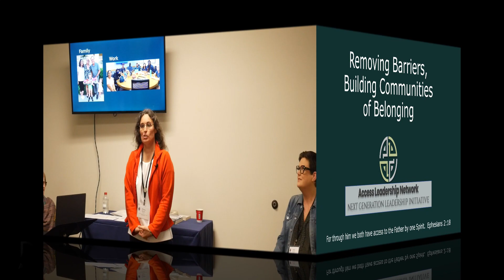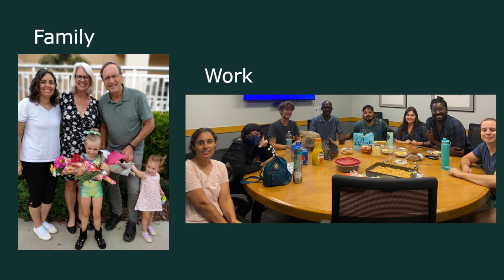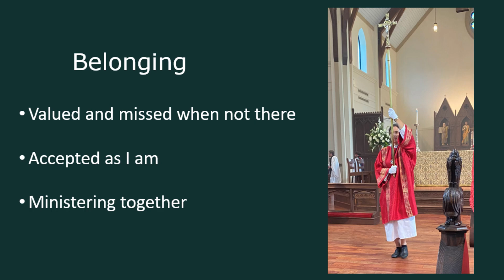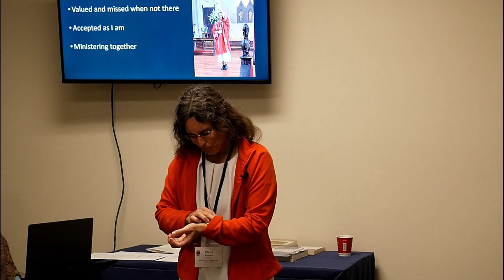Access Leadership Network (ACNA) - Dr. Elena Rhodes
The vision of the Access Leadership Network is to provide advocacy for persons affected by disability who require some accommodation to participate fully; to provide training for churches regarding building community to promote belonging, participation, growth, and service; and to provide resources for best practices in re-envisioning communities where all are recognized as fearfully and wonderfully made, specifically in the areas of liturgical life together.

"And he came and preached peace to you who were far off and peace to those who were near. For through him we both have access in one Spirit to the Father. So then you are no longer strangers and aliens, but you are fellow citizens with the saints and members of the household of God." Ephesians 2:17-19

Mission
The Access Leadership Network exists to encourage proactive and intentional belonging, and participation of anyone affected by disability. Within our denomination, we seek to come alongside churches, ministry workers, and parishioners, to remove barriers and to create community among all God's image bearers.

Guiding principles
Adapted from Dr. Leslie Thyberg, Trinity School for Ministry
"We recognize the uniqueness of each person's capacity and potential, the integrity of each person’s pace of development, each person as part of a family and community."

We promote:
1) activities and experiences that have sense, purpose, and meaning, and involve joy, wonder, concentration, unity, and satisfaction.
2) a holistic approach to learning which recognizes each individual as an active, feeling, thinking human being built for relationship, seeing patterns and making connections.
3) an approach to learning which develops autonomy and self-confidence.

We work toward creating environments that:
1) are physically safe and intellectually challenging - prompting curiosity, inquiry, sensory stimulation, and aesthetic awareness.
2) are an integral part of the community they serve, working in close partnership with parents, family members, and other community members.
3) promote interdependence as well as independence, community as well as individuality, and responsibility as well as freedom.